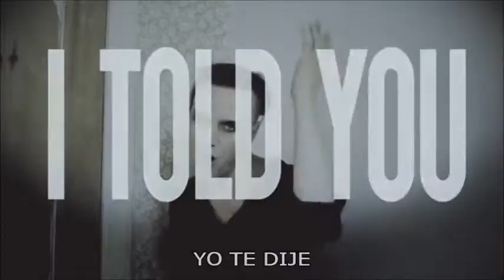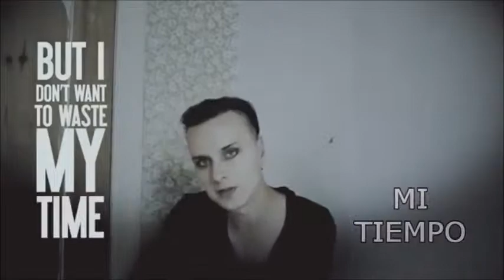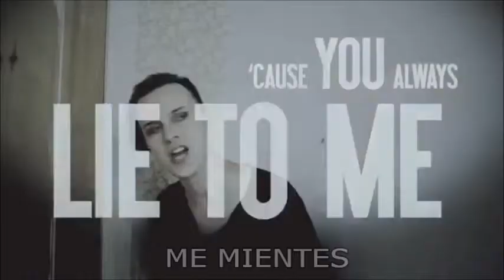Solar fake-Sick of you (Sub Español)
* Cobarde